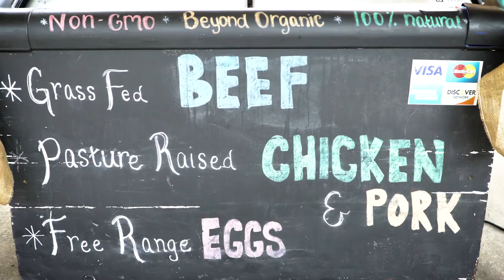Making Healthy Choices at the Farmers Market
During this time of year, we have access to a wide variety of farmers markets that can help make shopping for nutritious foods easy and fun. Registered Dietitian and Diabetes Educator Brooke Brown, R.D., C.D.E., visits the Midland Farmers Market to choose healthy, locally-grown fruits, vegetables, protein and more.